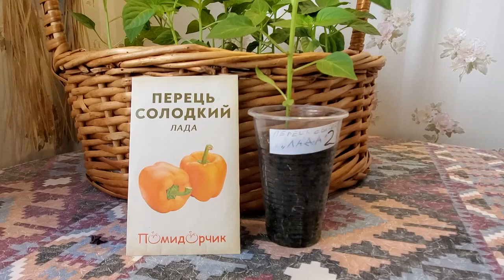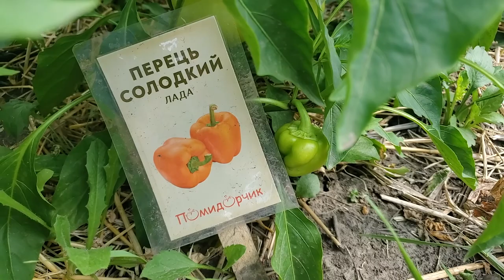Семена сладкого перца Лада. Болгарский перец выращивание из пачки семян до урожая.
Таймкод

00:00 - 27 марта
00:54 - 11 апреля
01:05 - 24 апреля
05:03 - 30 мая
05:13 - 17 июня
05:26 - 28 июня
05:39 - 10 июля
05:48 - 22 июля
06:00 - 10 августа

Сорт сладкого перца «Лада» плодоносит толстостенными плодами в форме усеченного конуса, созревает в течение 82-90 дней, является ультраранним. Плоды у перца высокотоварные, яркой окраски: желто-зеленые, ярко-красные, с толщиной стенки около 6-8 мм и длиной 8-9 см.

Полуштамбовое растение имеет компактные размеры (50-60 см), наращивает урожай в объеме 28-30 т/га (один перец весит порядка 90-95 г). К таким болезням, как вирус табачной мозаики и фузариозное увядание сорт проявляет устойчивость. Также растение является холодостойким.

В свежем, переработанном (заморозка, сушение) и консервированном виде перец имеет хорошие вкусовые качества и прекрасный аромат, обладает гармоничным вкусом.

Высокоурожайный перец «Лада» выращивается через рассаду в легком воздухопроницаемом субстрате (pH 6-6,5). Период посадки болгарского перца на рассаду – это конец февраля - начало марта. В среднем на ее выращивание отводится до 90 дней. За этот период формируется корневая система и надземная часть растений. Семена нужно сажать на определенном расстоянии, чтобы растения друг другу не мешали расти, поскольку около одного месяца сеянцы не подлежат пересаживанию.

До появления массовых всходов ставчики с посеянным перцем «Лада» необходимо накрыть пленкой, препятствующей выветриванию влаги. С появлением всходов в виде петлички горшки желательно установить под лампу досвечивания на 3 дня, что воспрепятствует вытягиванию ростков перца.

Когда пленка снята, будущую рассаду направляют в прохладное место, с +25...+27 °С температура воздуха понижается до +14...+16 °С. Прохладные условия необходимо поддерживать 3-4 дня, а потом можно повысить температуру до +20 °С в дневное время и +16...+18 °С в ночное.

За влажностью грунта необходимо следить, не допускать пересыхания почвосмеси и чрезмерно не заливать ростки водой. Влажность воздуха для рассады поддерживается в пределах 70-75%. В стадии 2-х настоящих листиков в грунт вводится комплексное удобрение. Питательная среда, отсутствие стрессовых условий и переувлажненного воздуха позволит получить хорошо развитую корневую у перца «Лада».

В мае - начале июня рассаду после закаливания высаживают в открытый грунт по схеме 40х40 см. Также выращивать можно в неотапливаемых теплицах или туннельных укрытиях. Дата сева на рассаду вычисляется отдельно с учетом способа выращивания.

Ключевые особенности перца «Лада»:

• Ультраранний срок созревания (82-90 дней);

• Назначение: универсальное;

• Плоды в форме усеченного конуса;

• Особенности: в процессе созревания плод меняет цвет с желто-зеленого в ярко-красный;

• Толщина стенки – 6-8 мм;

• Масса – 90-95 г;

• Длина плода перца – 8-9 см;

• Высота растений – 50-60 см;

• Форма куста полуштамбовая, компактная;

• Болезни: устойчивость к фузариозному увяданию и вирусу табачной мозаики;

• Потребление: в свежем и консервированном виде;

• Вкус гармоничный;

• Товарность плодов высокая;

• При хранении сохраняет вкусовые качества;

• Урожайность – 28-30 т/га;

• Холодостойкость;

• Транспортабельность.